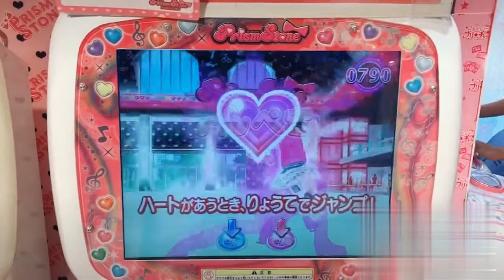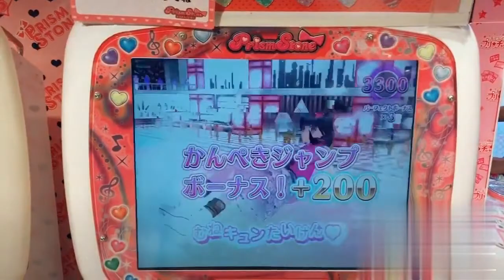Starlight Kid TikTok Compilation 1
Starlight Kid TikTok Compilation from Stardom.